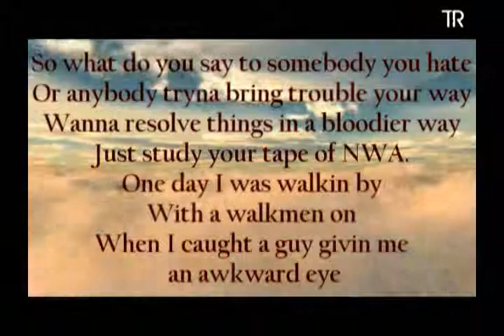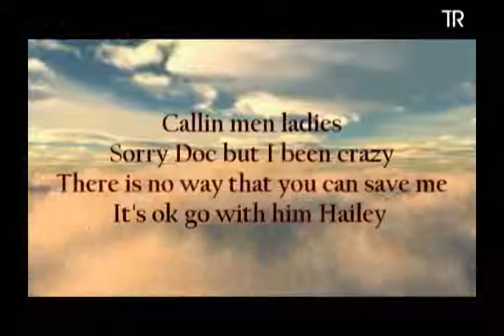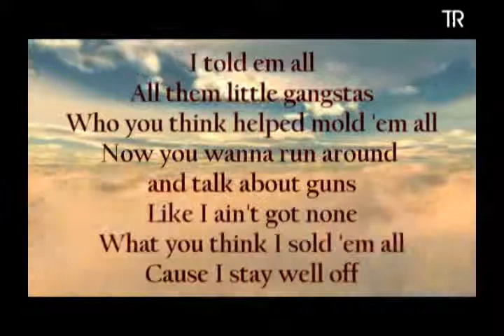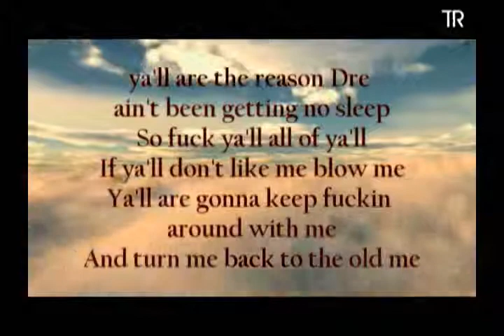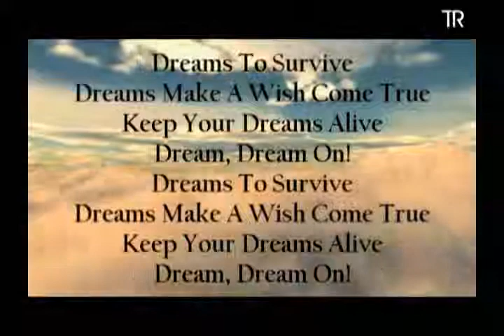DREAMS_Eminem_dre_by realdjaudacity_with_lyrics_onscreen.mp4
DREAMS WITH LYRICS ONSCREEN
All credits to :
EMINEM DR.DRE
REALDJAUDACITY